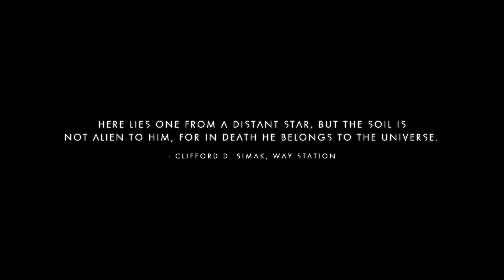WUNBEL WUNBEL WUNBEL | No Man's Sky | #02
WUNBEL 's, spinning chairs, and space pirates, oh my!